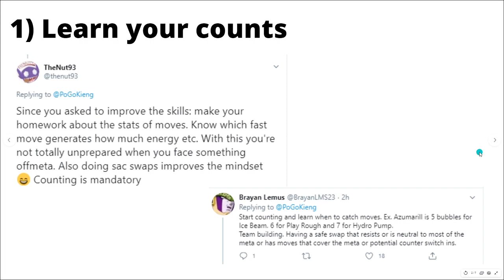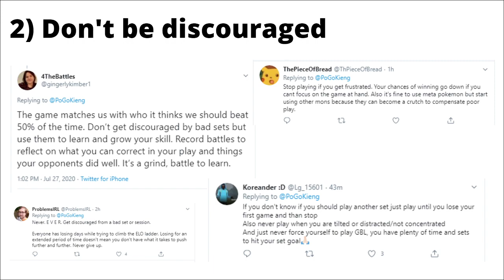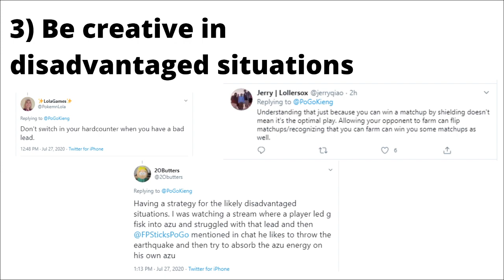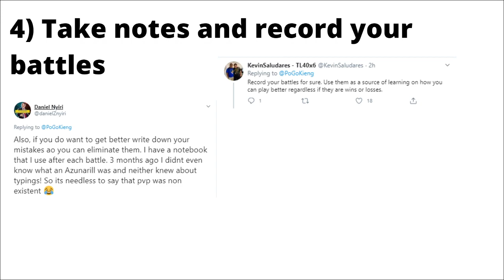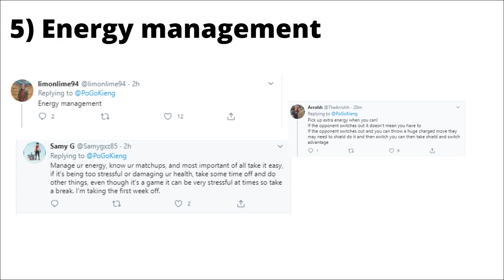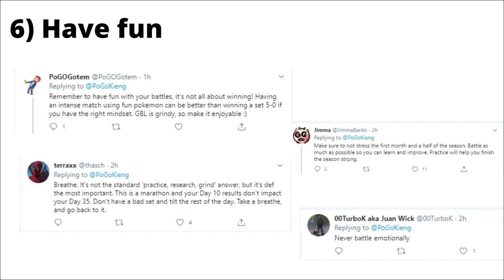TIPS FOR GBL SEASON 3